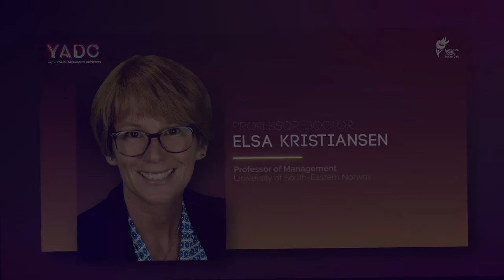Prof. Dr. Elsa Kristiansen shares the Norwegian youth sport development system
Level Up, Tuesday, 5th Nov 2019 – The National Youth Sports Institute (NYSI) held its annual Youth Athlete Development Conference (YADC) 2019 to help improve our training and performance ecosystem for our youth athletes.

Professor Elsa Kristiansen shared how the Norwegian system encourages young children to enjoy sport and try multiple sports. Their leagues do not keep score and there are no national championships for children under 13.

But unlike here in Singapore, Norway’s support system does not provide sponsorships, hence parents and private stakeholders play a crucial role in supporting the athletes.